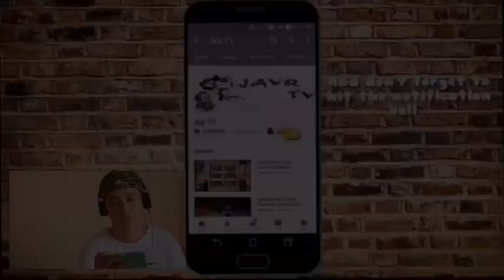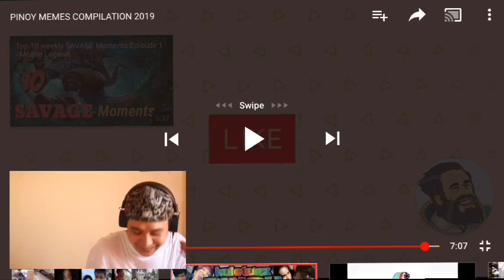Pinoy Funny Memes Compilation 2019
PINOY MEMES COMPILATION 2019 reaction

This compilation video is From Jayr TV (Thankyou!)

Pinoy Memes
Pinoy Memes 2019
Funny Moments
Funny Compilation
Memes Reaction
Memes
Pinoy Laughtrip
Video Clips 2019
funny compilation,
beyond scared straight funny compilation,
funny beyond vines compilation,
beyond scared straight funny moments compilation,
beyond scared straight funny moments,
funny compilation by robert gaming,
funny down syndrome compilation,
funny smack down compilation,
funny compilation for babies,
funny compilation in tulfo,
funny compilation in raffy tulfo,
funny compilation in sports,
funny compilation in showtime,
funny compilation in boxing,
funny compilation in wowowin,
funny compilation in nba,
funny compilation in ros,
funny compilation in lol,
funny compilation in basketball,
inside the nba funny compilation,
nba funny compilation,
funny compilation like a boss,
like a boss compilation funny videos,
like a boss compilation funny fails,
funny thug life compilation like a boss,
like a boss funny compilation 2018,
sounds like funny compilation,
funny sound like compilation fails,
funny near misses compilation,
funny compilation of tulfo,
funny compilation of raffy tulfo,
funny compilation of animals,
funny compilation of vice ganda,
funny compilation of showtime,
funny compilation of reporters,
funny compilation of cats,
funny compilation of dogs,
funny compilation of ed caluag,
funny compilation of tik tok,
funny compilation on tv,
wipe out funny compilation,
wipe out funny compilation 2019,
coming out compilation funny,
funny freak out compilation,
wild n out funny compilation,
funny passing out compilation,
wipe out funny compilation in hindi,
funny animals voice over compilation,
funny dog voice over compilation,
funny cat voice over compilation,
funny animal voice over compilation,
post malone funny compilation,
post malone funny moment,
post malone funny moments,
post malone funny videos,
post malone funny video,
pro compilation funny,
funny throw up compilation,
funny break up compilation,
funny stand up compilation,
act up funny compilation,
funny compilation with music,
funny compilation with aaronsanimals,
funny compilation with food,
funny compilation with animals,
funny compilation with sound effects,
funny compilation with cats